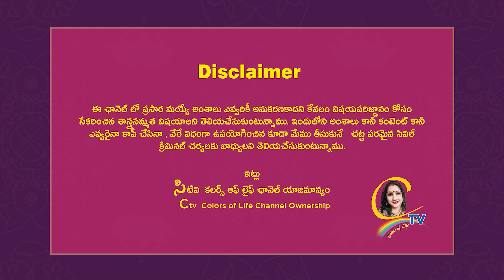సుఖమైన నిద్ర కోసం అద్భుతమైన గృహ ఔషధం వాడి చూడండి